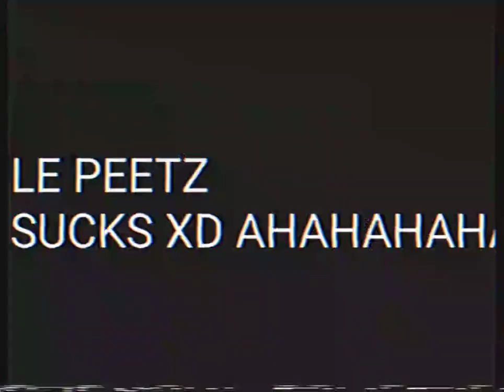ARMPITS FILMS EARLY 1980 RARE "RISING NOTE" SOUND VARIANT FOUND (PARODY)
*_[LOGO PARODY — NOT REAL!]_*

felt cute might delete this later

*_FINE: CREDITS TO JAMES A. MOORER,THX LTD. AND NORMAN LEAR FOR THE AUDIOVISUAL ELEMENTS IN THIS VIDEO. YA HAPPY NOW?